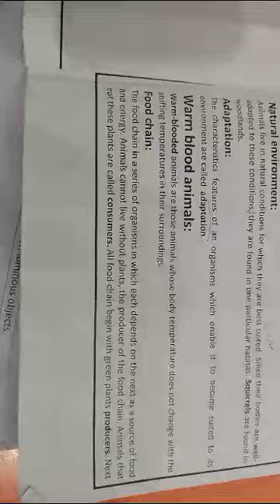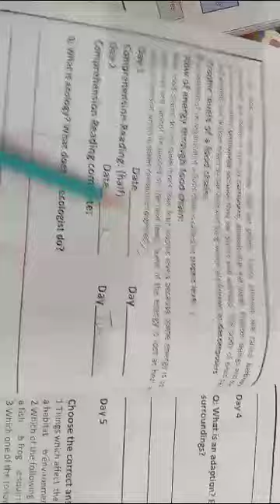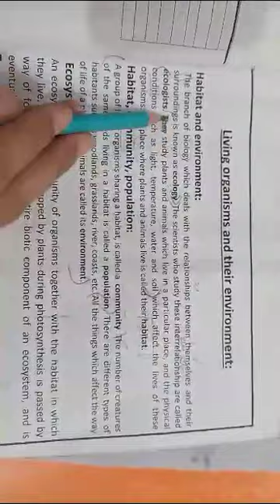Class 7 | Science | Living organisms and their environment |day 2